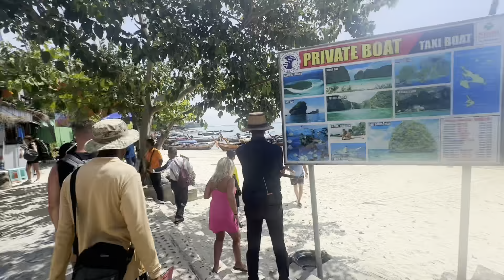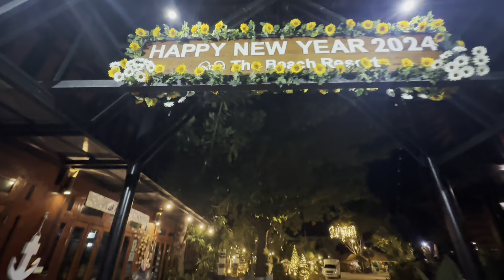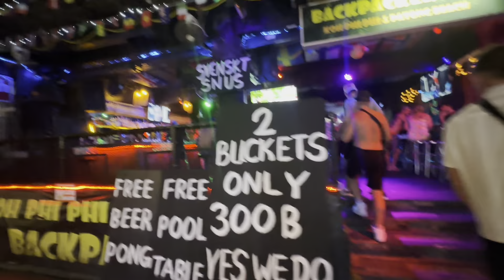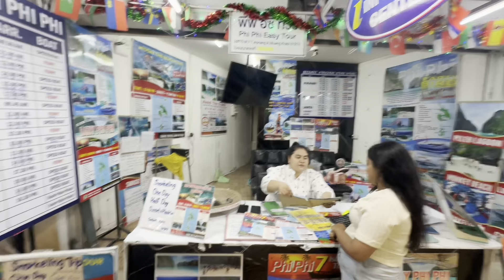Phuket to Phi Phi Island I Cruise Journey I Thailand Trip Day 3 I Vlog 70